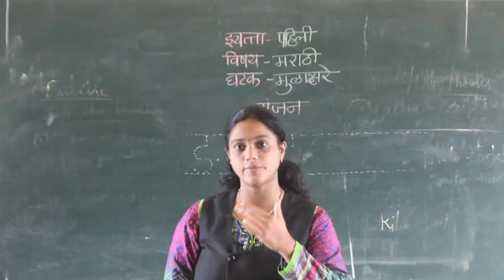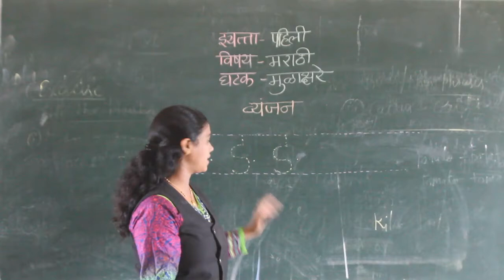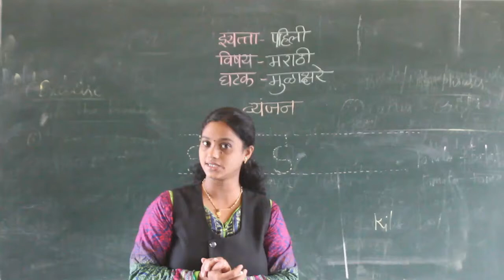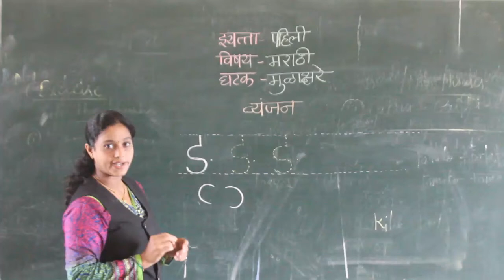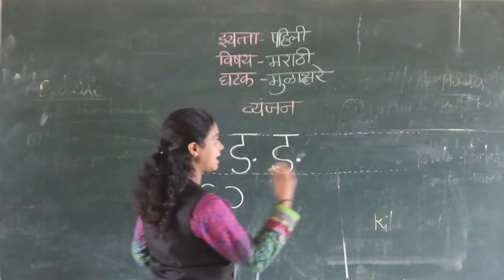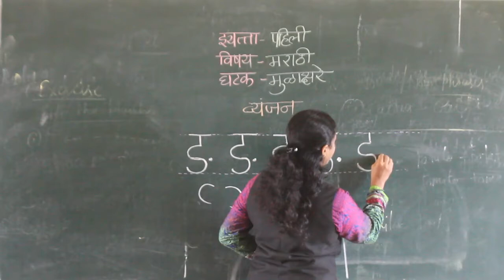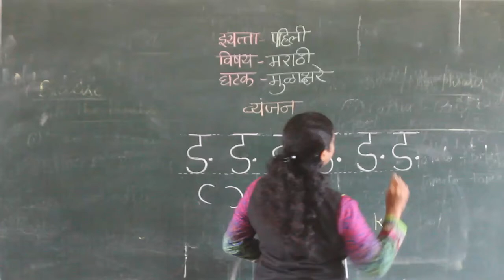CLASS -I- MARATHI- VYANJAN (DA)